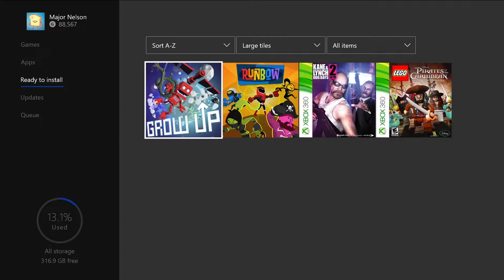XBOX ONE and XBOX 360 Free Games - July 2017